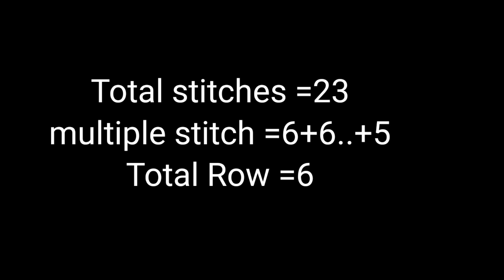Easy Knitting Pattern For Cardigan/Jackets And baby Swetar Design